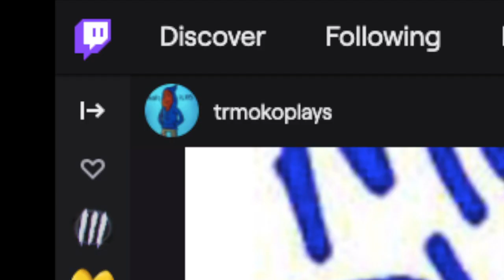Got RATS IN THE HOUSE A tale of Innocence Chapter 4